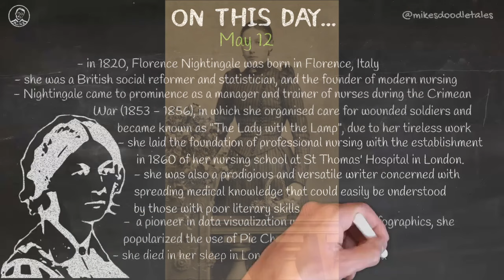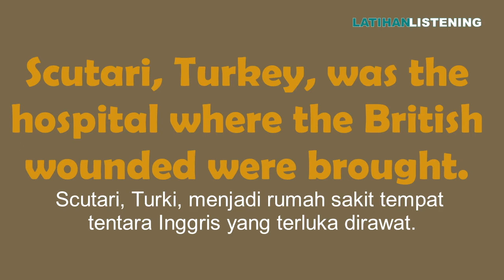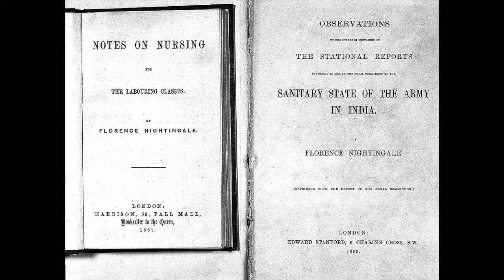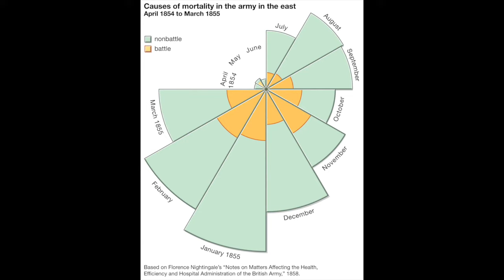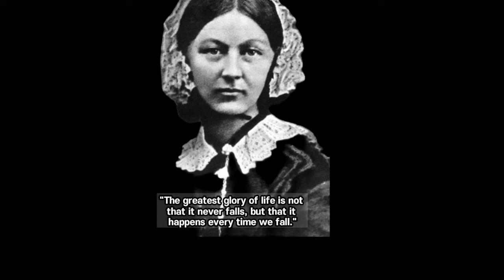'Oh Florence'. - An original song and tribute to the amazing Florence Nightingale by Mark Sharman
Florence Nightingale

My new song is about a remarkable woman who with intellect, passion and love for others, helped lead a revolution in healthcare across the world. Renowned globally for her work, Florence Nightingale is seen as the founder of modern nursing, but was also key in encouraging changes in sanitation and disease prevention in public health, using data and statistics to support her work. A pioneer in that area too.

Words and music by Mark Sharman
Copyright Mark Sharman October 2023

Many thanks to google images, Pixels and other sites for use of images and video clips through Creative Commons. In particular, the 'History channel' and 'Changing the field of nursing'

Mark is also on all good digital distribution channels including Spotify

Lyric
She was one who changed the world in her lifetime
Born of intellect and heart and privileged beauty
With a need to change lives in ways that matter
Embraced the world of learning, languages and duty

She had no patience with expected women’s roles
Well versed in sciences, languages and heath
With a focus on the betterment of others
No time for romance, marriage, kids or fame or wealth

Oh Florence, you have a love so rare,
Such overpowering passion, you want to share
In Crimea, you witnessed death from dirt and grime
Whilst Infection rife, took most before their time

Chorus
You shone a light for those who knew the dark
A calling in the heart which lit a spark
For those who were in pain, you were an angel in the night
A lady with a lamp which shone so bright

Instrumental

You helped social leaders to recognise
As an advocate for change from inside
From hospital to homes in the mighty land
A change in hygiene from your caring hands

So Florence, with your written word and numbers you will go ,
A peaceful revolution nurses could bestow,
You made a path and profession for a nurses heart
And a school laid the way with a lifetime start

Chorus
You shone a light for those who only knew the dark